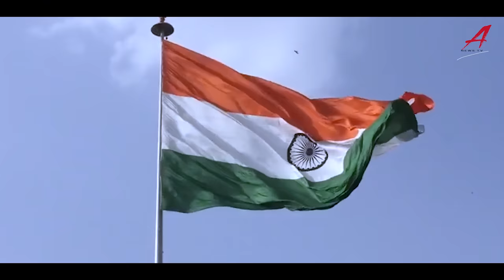| Lum Khasi Lum Jaintia | | @Gulshan Rani | Cover Song@DMIKSTAR LYNGDOH | WAH RI LANG ALBUM |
VOCAL- Gulshan Rani
MUSIC ARRANGEMENT -  Fend Recording Studio
VIDEO & DIRECTED - Budlang Nongrum
SPECIAL THANKS - Dmikstar Lyngdoh